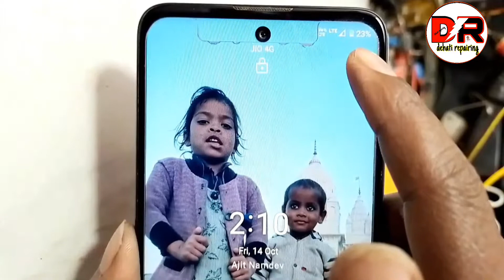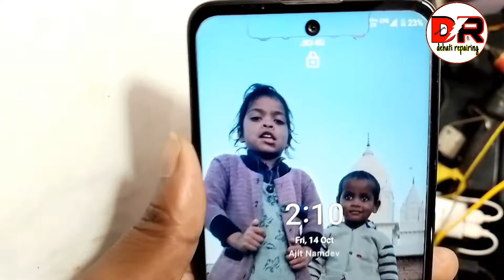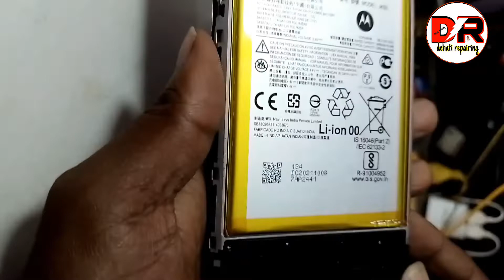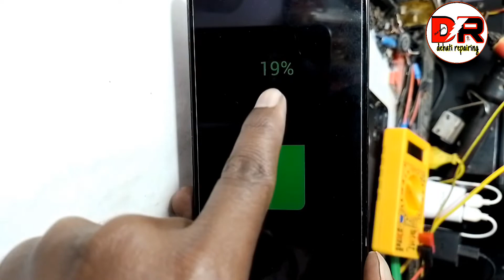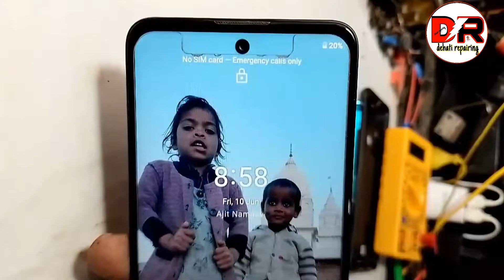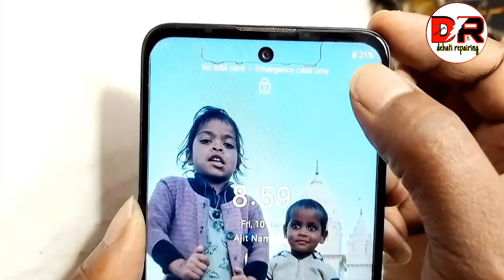Moto e40 charging not working problem||moto e40 type_c charging solution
नमस्कार दोस्तों मेरा नाम रामचरन
मोटरोला MOTO E40 4G मोबाइल फोन में चार्जिंग प्रॉब्लम का सलूशन करके बताया है